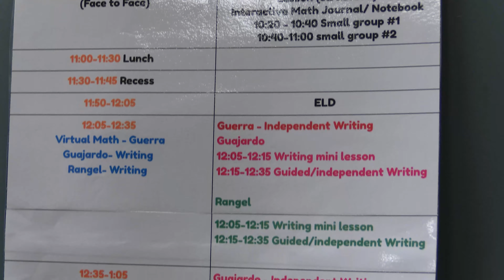De Zavala Campus Tour Video